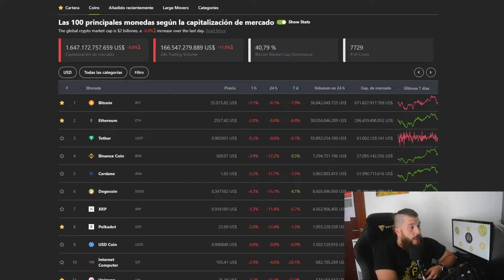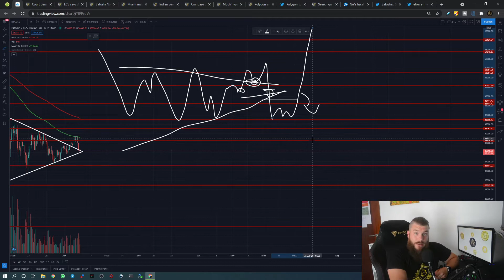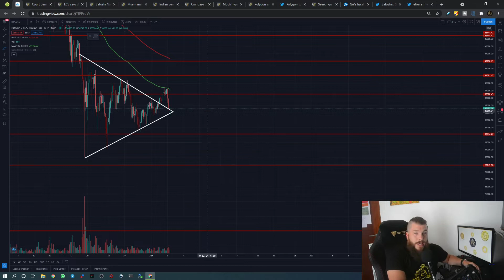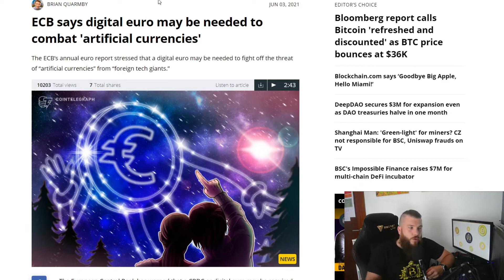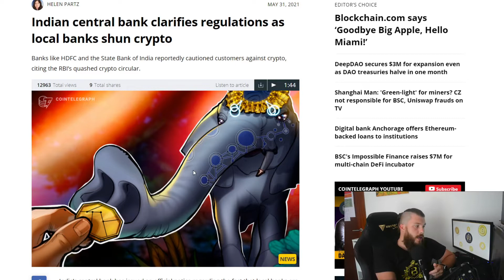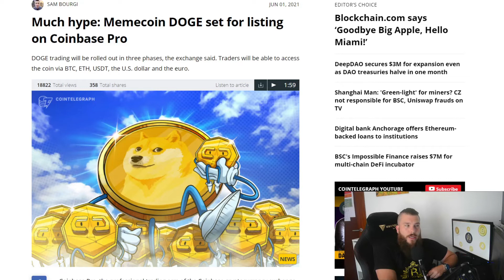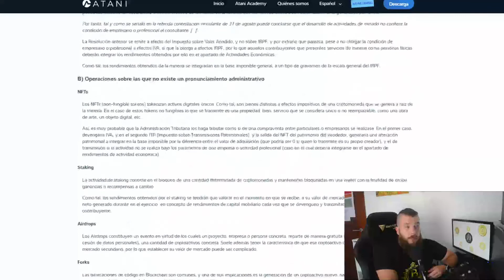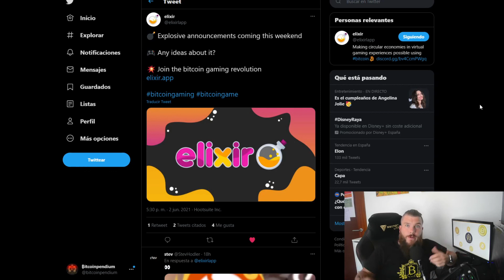BitcoinPendium Semanal! IS CHOP CHOP TIME!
Si todo lo que se dice aquí os suena a chino! no os preocupéis, tengo justo lo que necesitáis! Un libro donde se explica todo lo básico y necesario para ser un cryptoadicto!

Quieres Hacer trading de manera automática, con resultados y despreocuparte? aquí tienes el link para el Trading Bot the AltcoinPsycho!

Prefieres hacerlo manualmente? la mejor plataforma

Podéis seguirme en:

✅Invitaciones para CoinBase Earn! Aprende sobre criptomonedas y te recompensan con ellas! Desde esta puedes acceder al resto! gana más d 100€ por aprender!

Ten en cuenta que poseo una cartera diversa de cripto monedas, ya que deseo ser transparente e imparcial con la comunidad de cripto monedas en todo momento y, por lo tanto, el contenido de mis vídeos está destinado a FINES DE INFORMACIÓN GENERAL, no a asesoramiento financiero. La información aquí contenida es solo para fines informativos. Nada de lo contenido aquí se interpretará como asesoramiento financiero, legal o fiscal. El contenido de este vídeo es únicamente la opinión del orador que no es un asesor financiero autorizado o asesor de inversiones registrado. La compra de cripto monedas presenta un riesgo considerable de pérdida. El orador no garantiza ningún resultado en particular. El rendimiento pasado no indica resultados futuros.